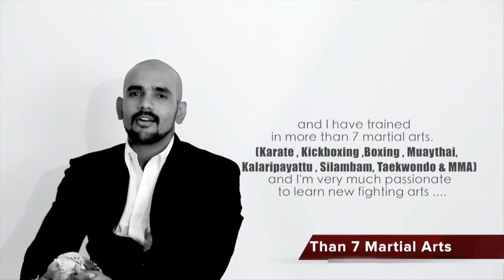Martial Artist " Vivek teja "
Indian Martial Artist ‪ Vivek‬ ‪ ‎teja